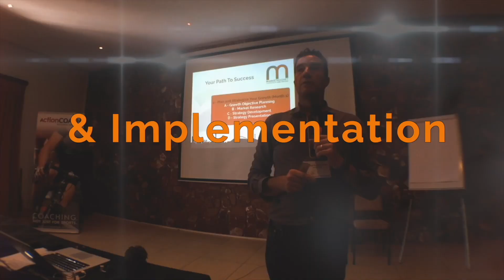Grab attention, drive engagement, turn casual browsers into loyal customers - Magnetic Advertising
Get Ads that Sizzle, not Fizzle!
We craft magnetic advertising strategies that grab attention, drive engagement, and turn casual browsers into loyal customers.

No matter your budget or target audience, we have the expertise to help you dominate above and below the line.

Audience ID:
We first establish where your ideal clients are most likely to see or hear your adverts. This may be on Billboards, Radio, TV, Print or various platforms online.

Then, the creative process begins, from concept to production and placement.

Video Magic:
We create eye-catching video ads that tell your brand story and resonate with viewers on an emotional level.

Social Savvy:
We craft compelling social media campaigns that spark conversations and build communities around your brand.

Display Domination:
Design stunning display ads that grab attention and drive traffic to your website.

Search Engine Savvy:
Craft targeted PPC campaigns that put your brand at the top of relevant search results.

Influencer Ignition:
Partner with the right influencers to reach new audiences and build brand trust.

Email Alchemy:
Craft personalised email campaigns that nurture leads, build relationships, and drive sales.

Content Magnet:
Develop engaging content that attracts your target audience and positions you as an industry leader.

Retargeting Resonance:
Re-engage website visitors with targeted ads that remind them of your brand and entice them to convert.

Remarketing Magic:
Use remarketing campaigns to follow website visitors across different platforms and convert them into customers.

Applause Analysis:
Track and analyse your results to continuously optimise your campaigns for maximum ROI.

Ready to attract your ideal customers and watch your sales soar?

We serve and market for clients across the globe:
South Africa: Johannesburg, Cape Town, Durban, Pretoria, Rustenburg, Limpopo,
Switzerland, Zambia, Zimbabwe, Malawi, United Kingdom, India, Pakistan, Australia & USA

We work closely with you to achieve your growth goals and focus our efforts on systems that assist you and your team in reaching, engaging and serving your target market.

From Market Research to Strategy Implementation, Web Development to Advertising and Promotion:

SEE US AS YOUR MARKETING DEPARTMENT AT A REASONABLE MONTHLY FEE.